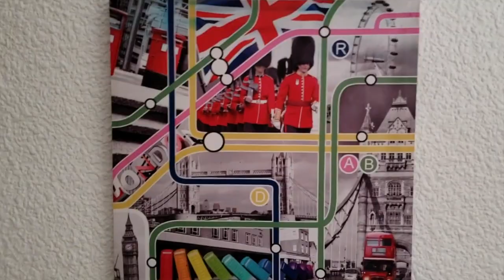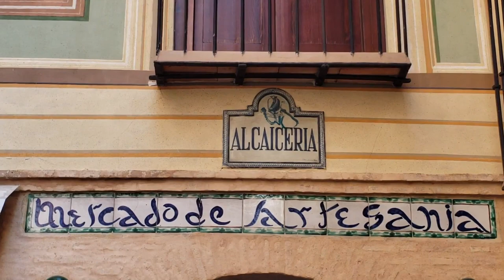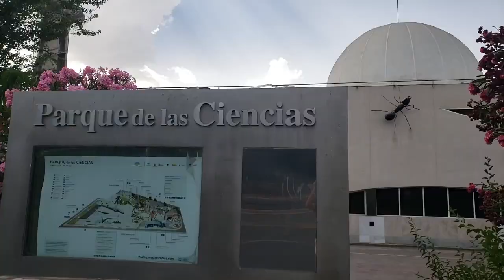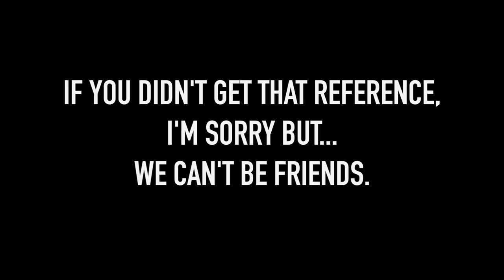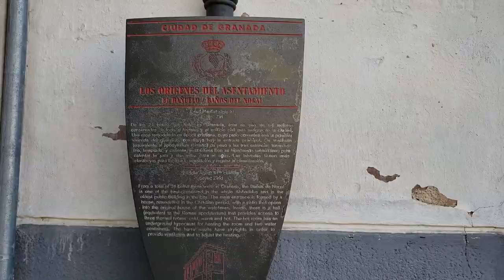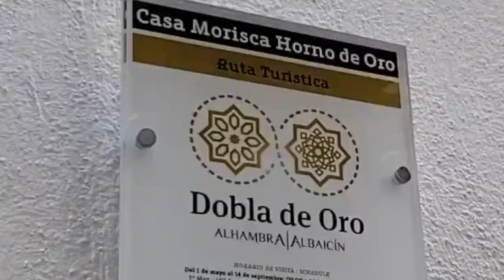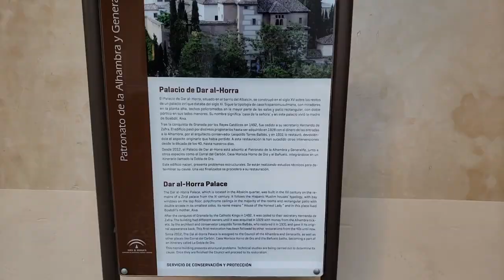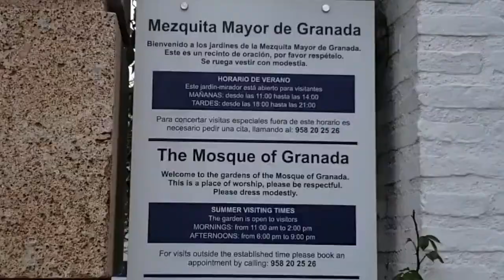Spain Travel Vlog 2018 | Granada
Here it is! Part 2 of my Spain trip.
Spent a week in Granada with Proyecto Español (a school program)
But still had time to do my own exploring.
Hope you like my references in this video.
Still part 3 to come!
xo